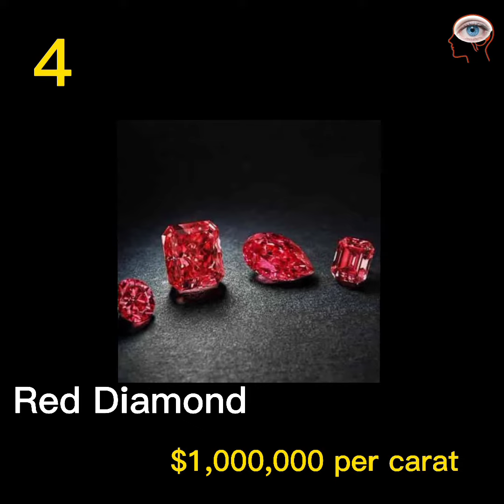16 Most Expensive Gemstones in the World ( Price Comparison)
Most expensive gemstones in the world with price comparison
Most expensive diamonds
Rare gemstones
Rare diamonds

Blue Diamond – $3.93 million per carat. ...
Jadeite – $3 million per carat. ...
Pink Diamond – $1.19 million per carat. ...
Red Diamond – $1,000,000 per carat. ...
Emerald – $305,000 per carat. ...
Taaffeite – $35,000 per carat. ...
Grandidierite – $20,000 per carat. ...
Serendibite – $18,000 per carat.
Diamond – $15,000 per carat
Black Opal – $15,000 per carat